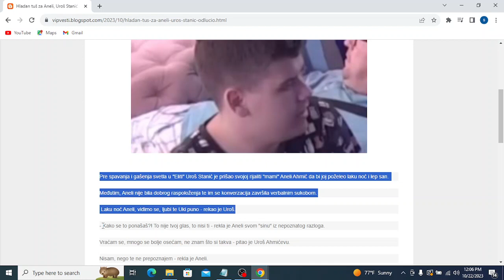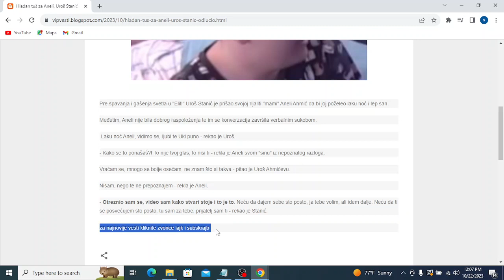Hladan tuš za Aneli, Uroš Stanić odlučio da se distancira od njeOtreznio sam se potpuno